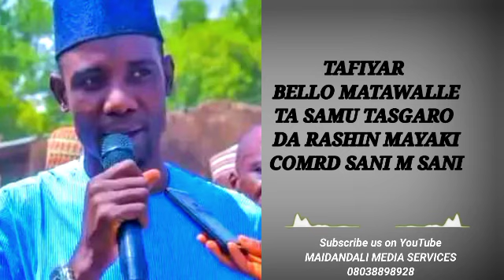MAYAKIN SAMA DA KASA A TAFIYAR BELLO MATAWALLE...YA JINGINE TAFIYAR. SAURARA KAJI DALILANSA